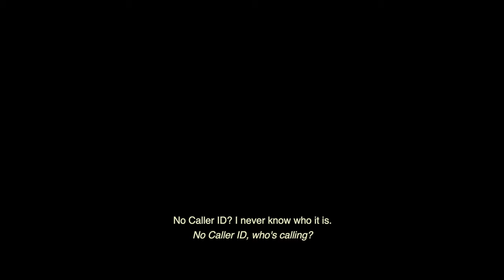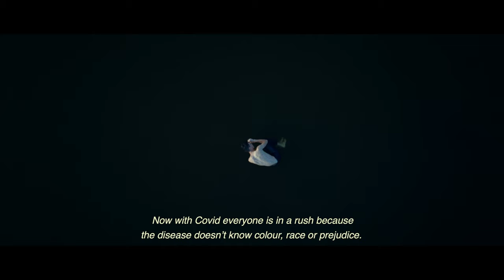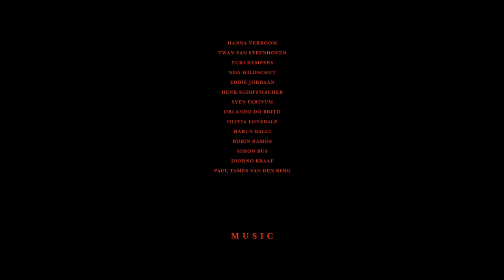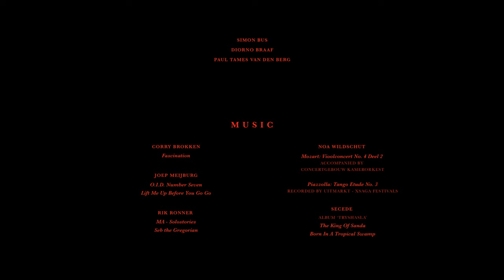No Man's Land: Covid-19, virgin territory for new perspectives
If a worldwide pandemic takes everything out of our hands and even wipes our streets clear, what happens then? Are we discovering something new? NO MAN'S LAND is a kaleidoscopic portrait of a team of bullet biters. Instead of seeing their old lives swept away, they see new frameworks emerge in the corona crisis. It is a visual rendition of the fragile and penetrating 'monologues intérieur' that we carry with us when the hamster wheel stops turning.

This is the zeitgeist of tomorrow captured in the imagination of a motley group of inspiring individuals; from tattoo king Henk Schiffmacher, to entrepreneur Hanna Verboom, from hip-hop artist Dio, to violinist Noa Wildschut. Shot analogue on 35mm as a tribute to the unfiltered era. The abrupt transitions are vividly framed by the eclectic Amsterdam cityscape: from the stately Concertgebouw to the neon-filled windows of the Red Light District.

Although you probably won't feel the warmth of a handshake any time soon, this is one that shall resonate for ages.

The making process is just as vigorous as its plea to remain innovative in times of crisis. An occasional pro bono collective of 40 creative minds is living proof that corona doesn't just have to be restrictive. From the lights-man to caterer- They all selflessly supported the message driven by a faith in reinvention amidst a shit storm.

CREW
Executive producer/concept           Christiana Rigaud
Production                                         Eyeforce in association with Back2back Amsterdam
Creative director                               Luna Michel
Director                                              Shueti
D.O.P.                                                 Thomas Buelens, SBC
Writers                                               Christiana Rigaud, Luna Michel, Shueti
Sr. Producer                                       Daan Starrenburg
Sr. Producer                                       Arthur Neumeier
A.D.                                                    Farah Abdi
Stylist                                                 Neda Farzanyar
Focus Puller                                       Danny van Deventer
2nd AC                                               Ab Gulten
Steadycam                                         Erwan van Buuren
Gaffer                                                 Mick Durlacher
Gaffer                                                 Uwe Kuipers
Key Grip                                             Mike Laureys
Drone Pilot                                         Kim Hoogervorst (Kiwi aerial shots)
Drone Camera Operator                    Tom van Oijen (Kiwi aerial shots)
Sound recordist                                 Willem de Wijs
Photographer                                     Nick van Tiem
Editor                                                 Johannes de Jong
Colourist                                            Barry Clarke (CapTcha)
Sound Design                                    Joep Meijburg (Ambassadors)
Reverb Master                                   Rick Ronner
Visual Effects                                     Bas Moonen (Ambassadors)
Visual Effects                                     Ruud Zeelenberg
Graphics                                             Rosa Koolhoven
Subtitles                                             Subs Media
Digital Marketing Lead                       Bas Gosewisch
Catering                                             Yomama catering

CAST
Hanna Verboom
Twan van Steenhoven
Yuki Kempees
Noa Wildschut
Eddie Jordaan
Henk Schiffmacher
Sven Farinum
Orlando do Brito
Olivia Lonsdale
Harun Balci
Robin Ramos
Simon Bus
Diorno Braaf
Paul Tames van den Berg

LOCATIONS
Amsterdamse Bos Theater
Museum Ons’ Lieve Heer op Solder
Fabrique Ludique
Concertgebouw
Rembrandthuis
Café Hesp
Red Light Secrets
Tropeninstituut

GEAR HOUSES
Camera Rentals
Maloney
Gripwise

FILM LAB
L’Equipe
Filmik
Cine Facilities

PR Agency
HPB

PROPS
Books                                           OBA Amsterdam
Notebooks                                   Van den ende: Moleskine & Castelli
Picture Car                                   Xavier Lieveld
Flowers                                        Van maker naar Mokum

STYLING
Liesbeth Sterkenburg
Bas Kosters
Daily Paper
Dylan Westerweel
Ronald van der Kemp
Franky Amsterdam
CHYBA Jewellery